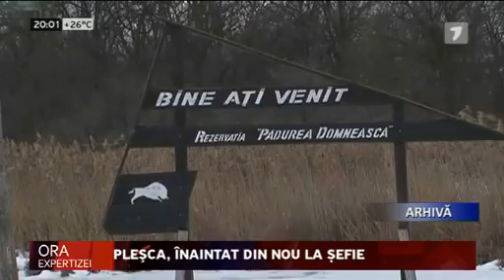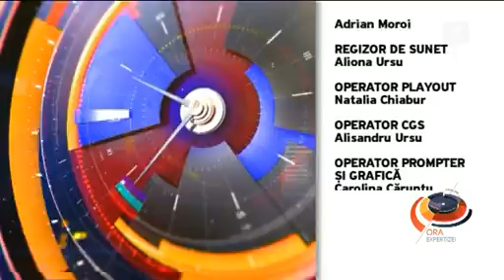Pleşca, înaintat din nou la șefie - Ora expertizei din 23.06.2015